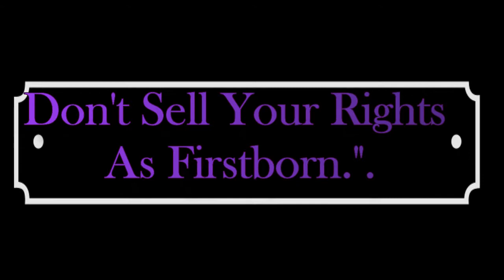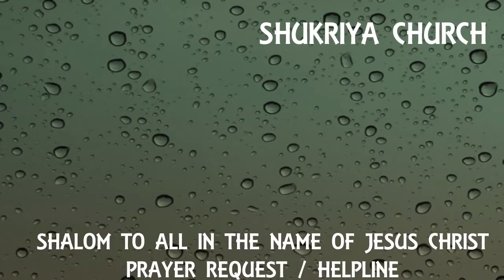Shukriya Church | Spiritual Growth | Don't Sell Your Rights As Firstborn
Sermon Don't Sell Your Rights As Firstborn |

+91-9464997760